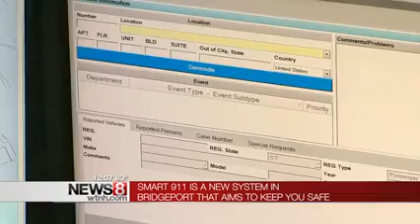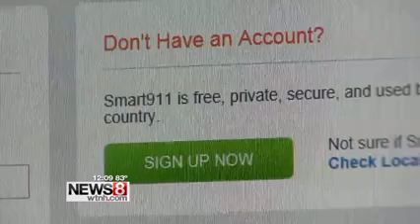Smart911 is Now Available in the City of Bridgeport (CT)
The City of Bridgeport, CT is now part of a national service called Smart911 that delivers important information about your home and family to emergency responders during a crisis.

Citizens have the option to sign up for the free service and create a Safety Profile including all of the information they want first responders to have in the event of an emergency.  Should one later dial 9-1-1, their profile will immediately appear on the call takers screen, thus saving critical seconds or even minutes in response.

 WTNH ABC News (7-2-14)